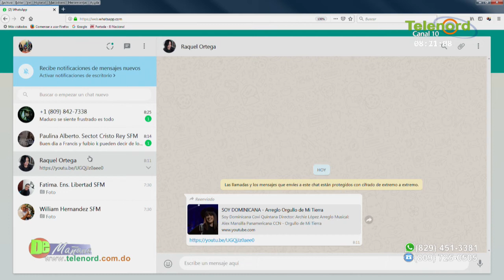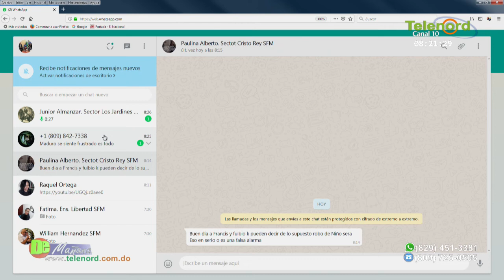Fulvio Ureña: “Se quiere coartar el libre ejercicio de la libertad de expresión”